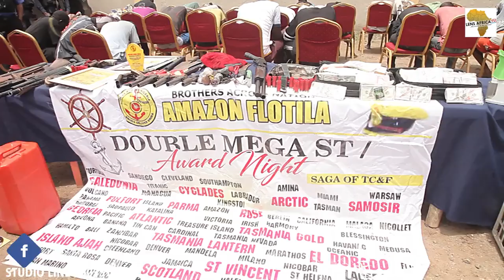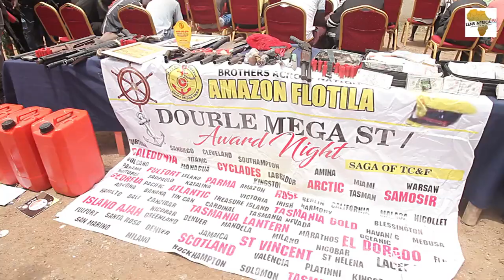LAGOS STATE POLICE COMMAND PARADE SUSPECTS , RECOVER STOLEN VEHICLES AND REWARDS OFFICERS